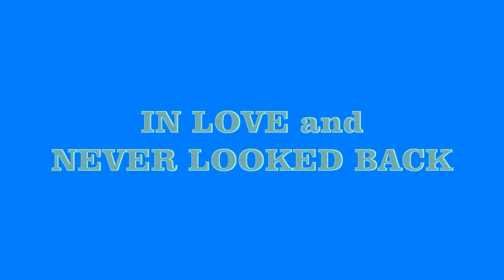Yesterday when I was young stx 55 9